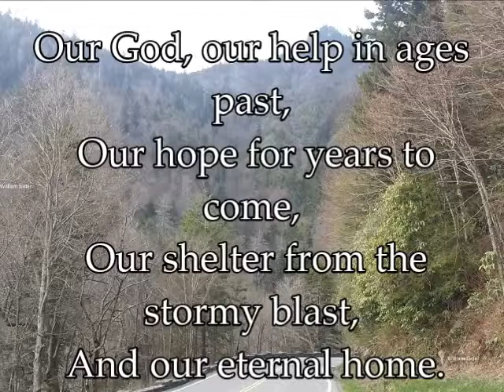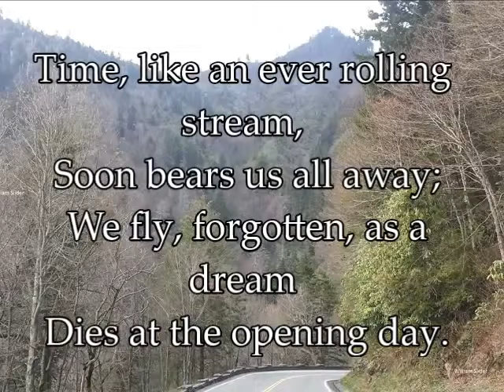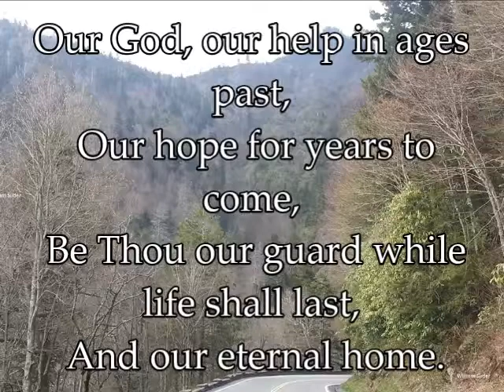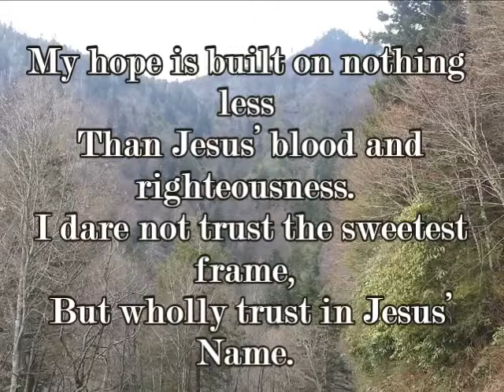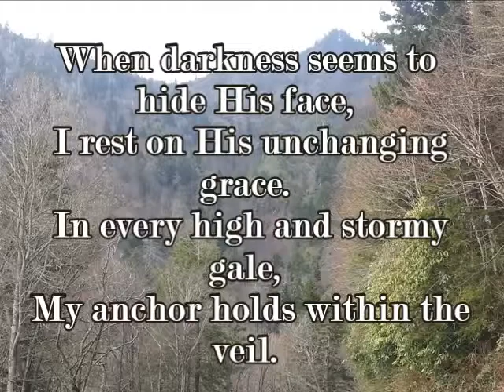Hymns of Hope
A medley of hymns of hope